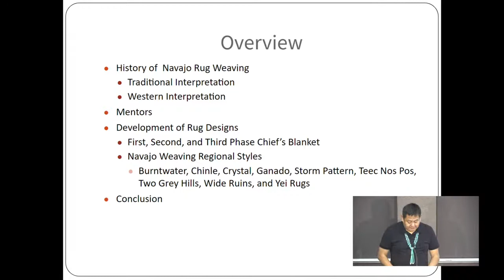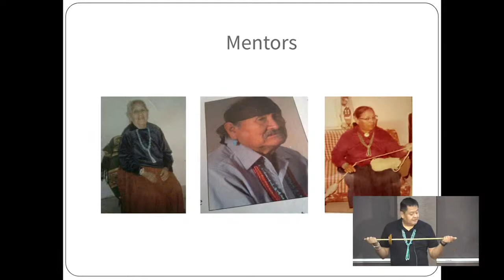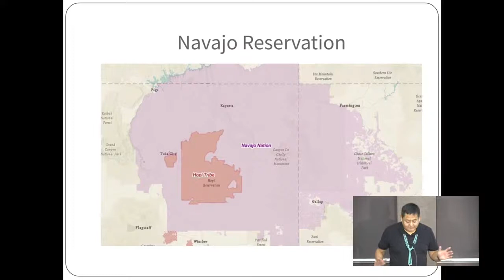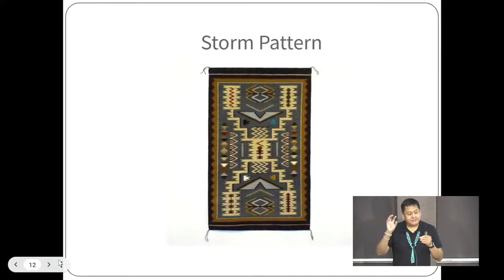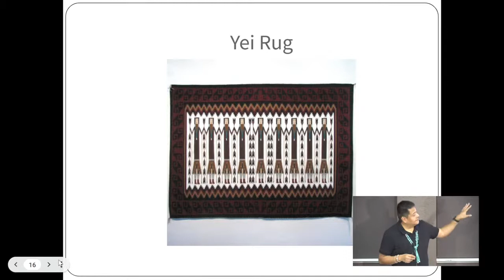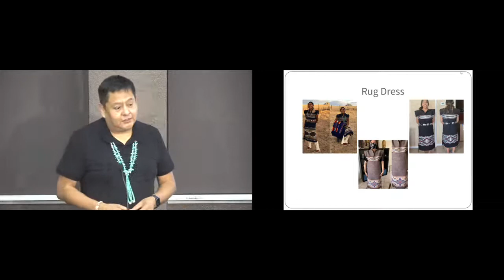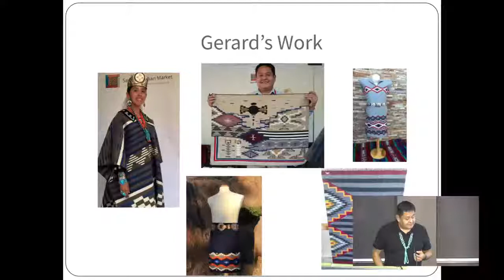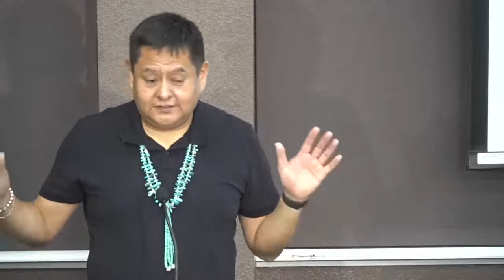Native American Rug Weaving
In celebration of Native American Heritage Month, Glendale Community College presents Gerard Begay.

Join us as Gerard Begay discusses Native American Rug Weaving.